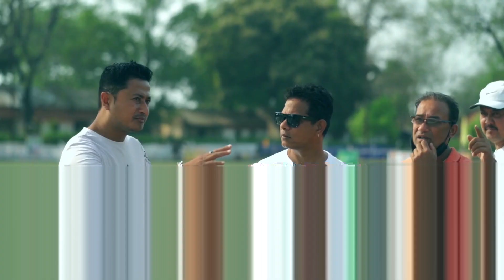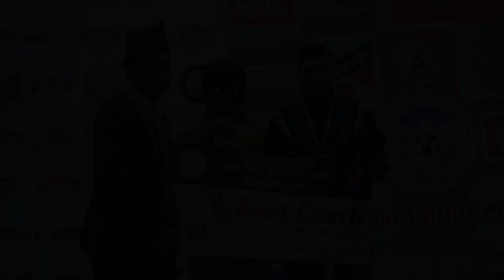MILLS GOLD CUP -2078 || RANI BIRATNAGAR